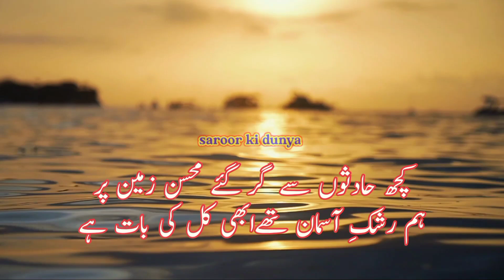poetry |Alone sad poetry in Urdu | Sad Urdu Poetry WhatsApp Status | deep line Poetry| mohsin naqvi